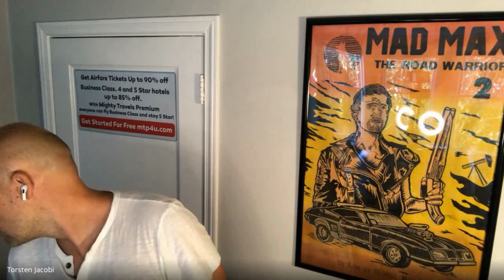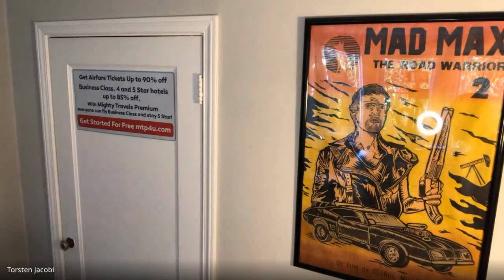The Judgment Call Podcast Episode #16 Bennet Bayer (How to be an effective CEO/CMO anywhere)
In this episode Bennet Bayer and I talk about:

What are some of the most remarkable experiences Bennet had starting work in a new country?
Why asking the ‘right Why questions’ is a golden rule.
What’s advantage of being an intraprenuer instead of entrepreneur?
How to build the connection between technology and human emotion?
Will ‘virtual companies’ with minimal operations become the norm?
Will ‘Big Tech’ keep accumulating in size?
Will we continue to move our lives into the cloud and keep retreating from the physical world?
What are examples of technology companies with a great product but terrible marketing?
What are examples of technology companies with great marketing but a terrible product?
How to hire a great sales person?
What is the role of educational institutions in the age of the Internet?
What are great opportunities for entrepreneurs right now?
Bennet has been CMO or CEO (incl. Huawei Global CMO) in a long list of companies. He has been holding management positions in a dozen different countries including Afghanistan, Indonesia and Bangladesh.

You can reach Bennet via LinkedIn.